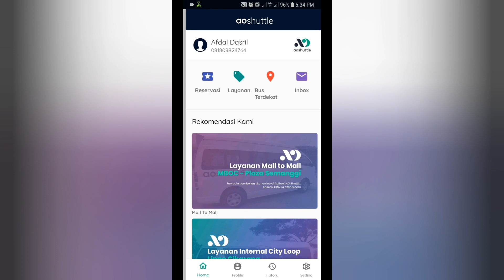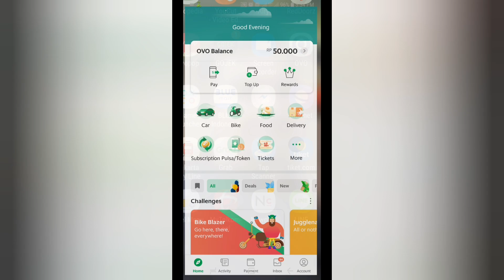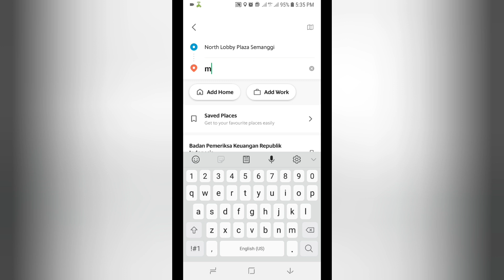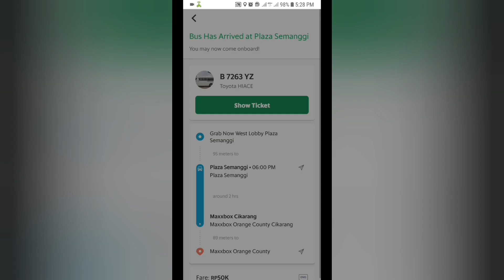AOShuttle Service Mall to Mall, Plaza Semanggi ke MaxxBox Orange County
AO shuttle  Mall to Mall service, merupakan salah satu moda transportasi lux dari Jakarta menuju kawasan Lippo Cikarang dan Maxx Box Orange County di kawasan Meikarta

Aplikasi AOShuttle dapat di download di Google Play

Tiket AO shuttle juga dapat dibeli di Tiketux.com